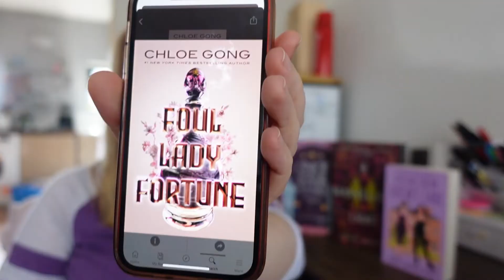🍂📚 Fall Anticipated Releases 📚🍂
00:00 = Intro
00:45 = A Restless Truth by Freya Marske
01:54 = The Ballad of Never After by Stephanie Garber
03:04 = Astrid Parker Doesn’t Fail by Ashley Herring Blake
04:22 = Foul Lady Fortune by Chloe Gong